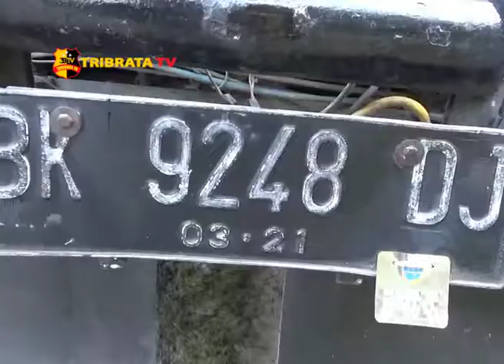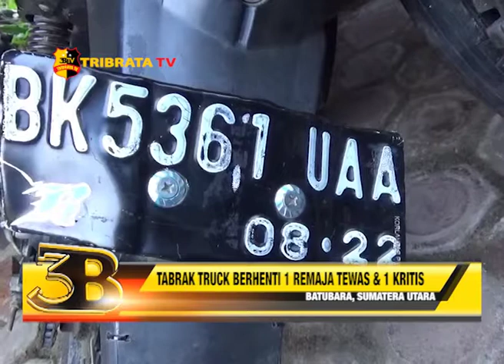TABRAK TRUCK BERHENTI 1 REMAJA TEWAS & 1 KRITIS